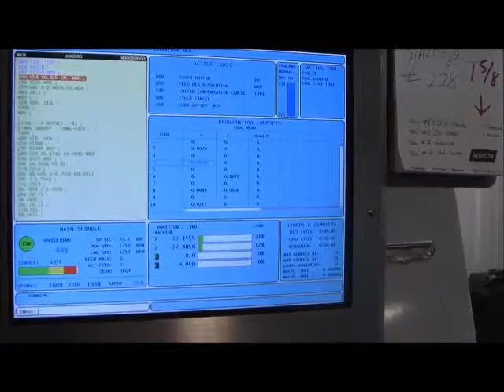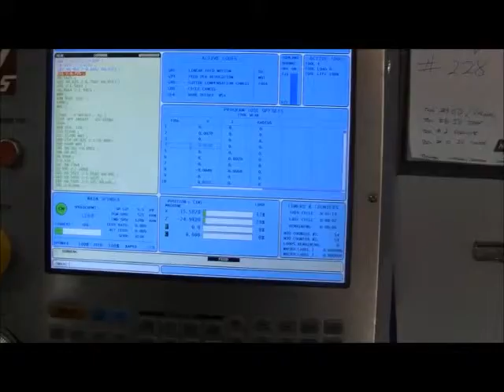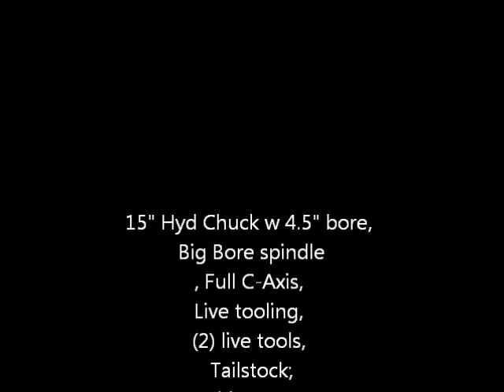For Sale, Used Haas SL 30TBB Stock No 9137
YOM  2007
15" Hyd Chuck w 4.5" bore,
Big Bore spindle
, Full C-Axis,
Live tooling,
(2) live tools,
Tailstock;
 Chip conv,

900 hours!